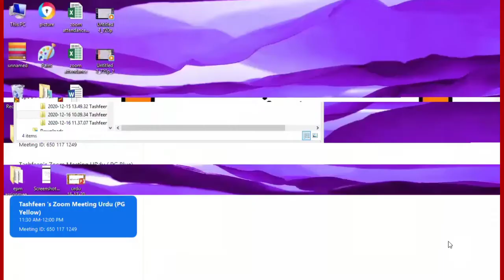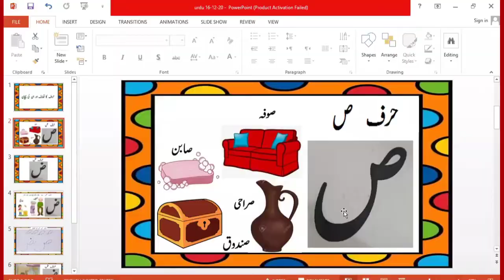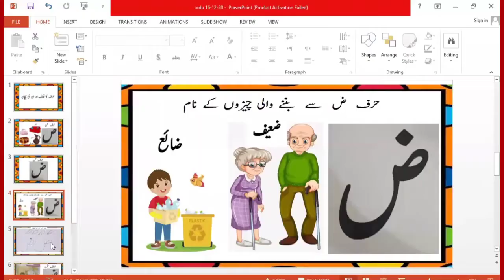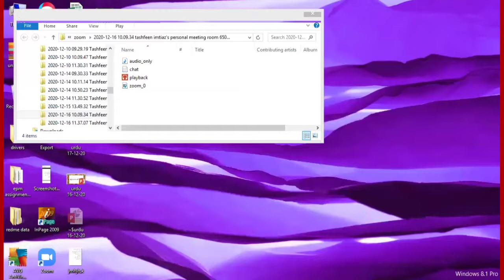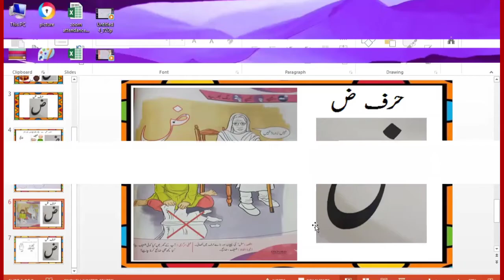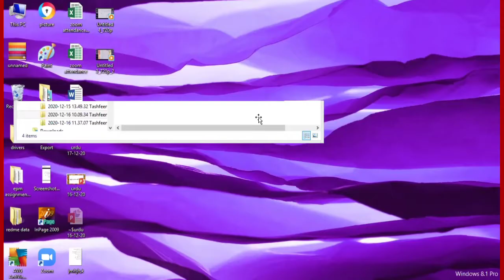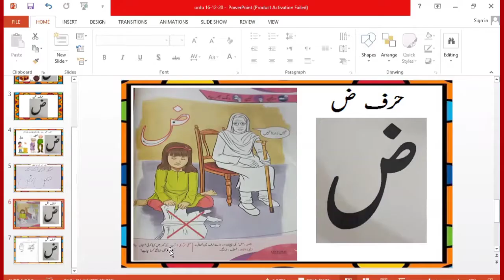zoom session Urdu 16-12-20